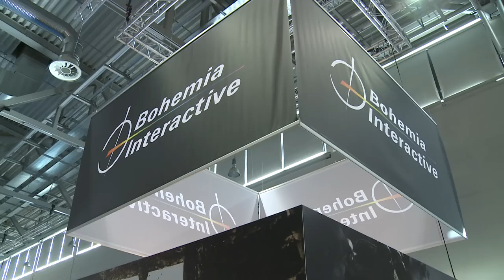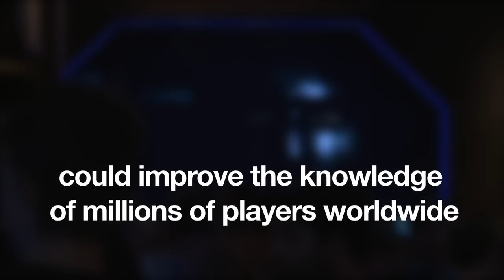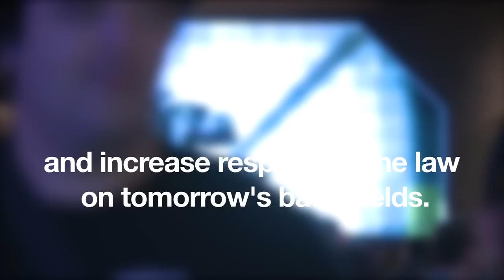Gamers face the same dilemmas as real soldiers | The Laws Of War | ICRC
For the military, "electronic first-person shooter games" offer a great resource to adapt for training. The International Committee of the Red Cross has started working with video game developers, so that video game players face the same dilemmas as real soldiers and apply the laws of wars.